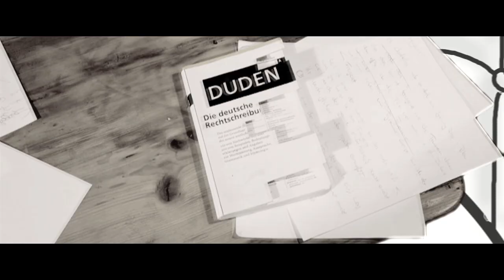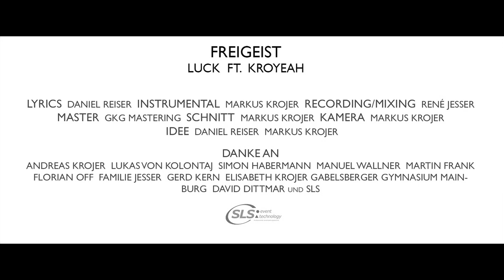Freigeist - Luck feat. Kroyeah (Official Music Video)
PARTS LYRICS Daniel Reiser
HOOK LYRICS David Dittmar
INSTRUMENTAL  Markus Krojer
RECORDING/MIXING  René Jesser
MASTER  GKG Mastering
SCHNITT  Markus Krojer
KAMERA  Markus Krojer
IDEE  Daniel Reiser, Markus Krojer

DANKE AN
Andreas Krojer, Lukas von Kolontaj, Simon Habermann, Manuel Wallner, Martin Frank,  Florian Off, David Dittmar, Familie Jesser,  Gerd Kern, Elisabeth Krojer, GABELSBERGER GYMNASIUM MAINBURG und SLS

Premiere: 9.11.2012, Simons unglaublich dicke Hausparty